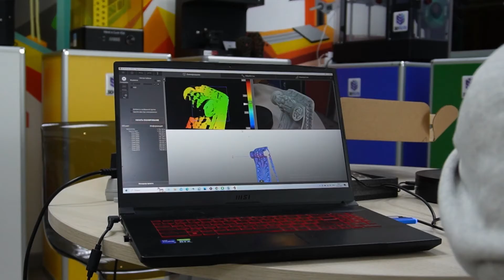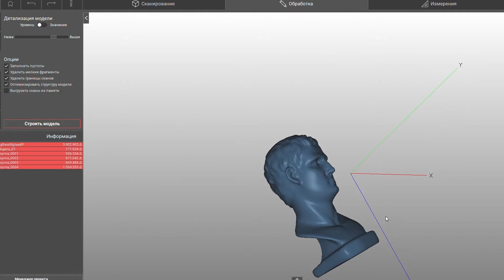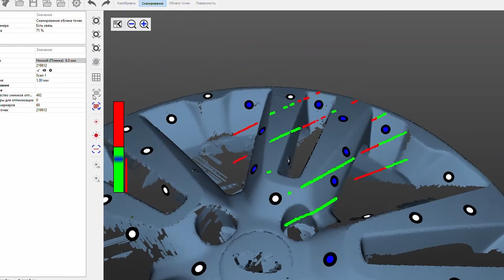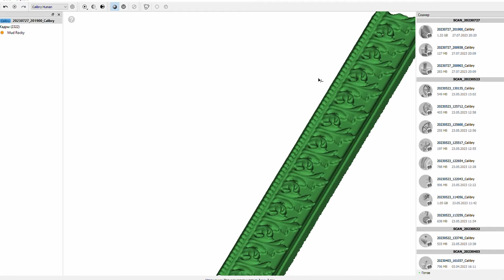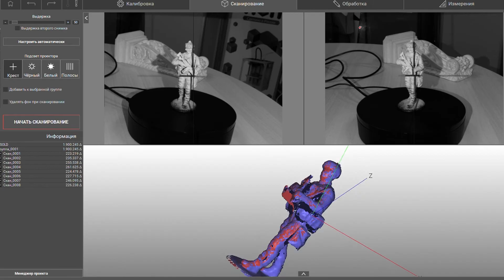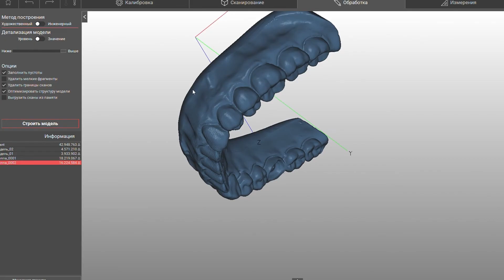Рейтинг 3D сканеров 2023 | Лучшие 3Д сканеры для работы и бизнеса | Выбираем 3Д сканер !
Выбор 3D сканера - тяжелая задача, особенно когда на рынке такое количество разных предложений! Чтобы помочь Вам купить лучший 3Д сканер, мы составили этот рейтинг, или хотите ТОП 3D сканеров 2023 года по версии 3DTool!

Для того, чтобы Вам было легче посмотреть обзоры всех указанных в видео моделей 3D сканеров, мы собрали для Вас этот плейлист:

00:00 - Вступление
00:30 - Neopoint
02:17 - Scanfrom L5
04:20 - Calibry
06:45 - RangeVision Spectrum
08:53 - RangeVision Quant
10:39 - Вывод и прощание